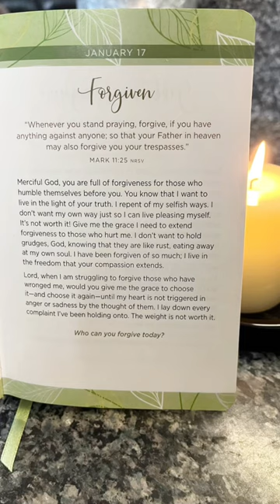January 17 Bible Devotional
365 Days of Prayer for Life
Be Still & Know Devotional

Happy Mail:
Pamela Barton

Over 120 Patterns:

Over 150 Patterns: